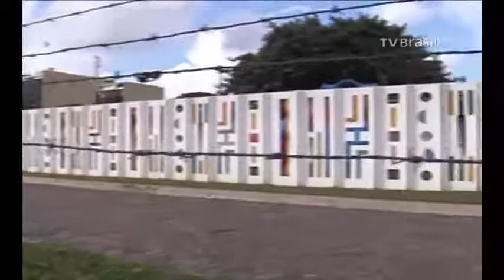Corpo do arquiteto João da Gama Filgueiras Lima será enterrado em Brasília -